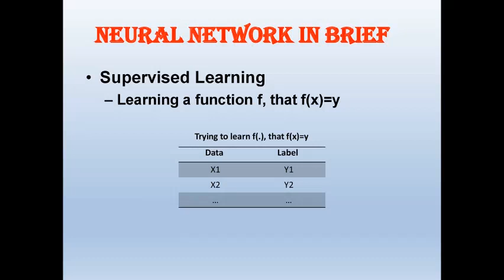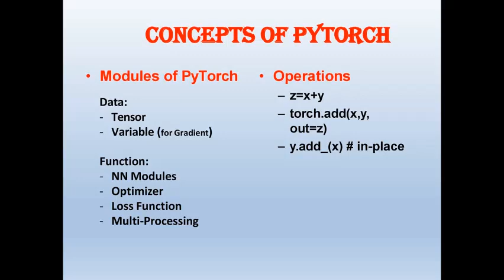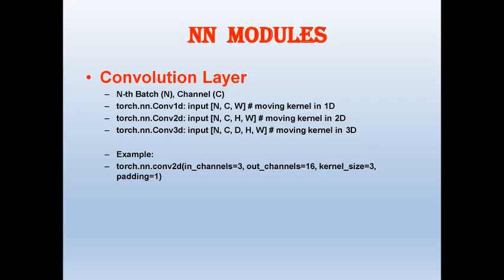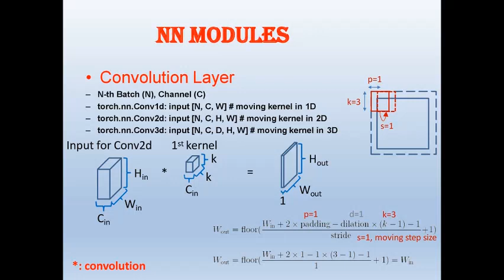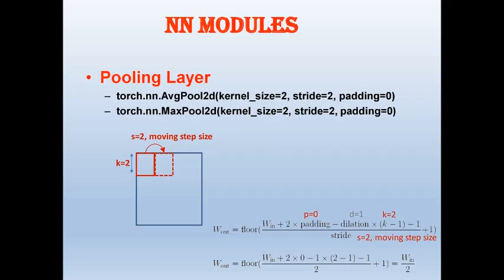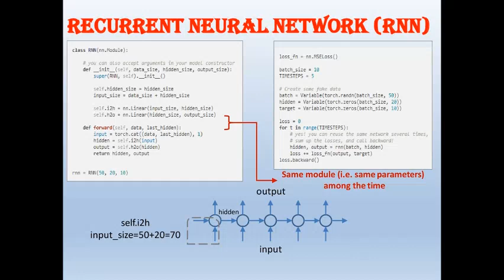Introduction to Pytorch Machine Learning | DL |AI |Data Science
PYTORCH-TRANSFORMERS: PyTorch implementations of popular NLP Transformers, PyTorch Hub, 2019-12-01, retrieved 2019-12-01
  PYTORCH-Lightning: The lightweight PyTorch wrapper for ML researchers. Scale your models.
  Write less boilerplate, Lightning-Team, 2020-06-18, retrieved 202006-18
  "Ecosystem Tools". pytorch.org. Retrieved 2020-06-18.
  GitHub - catalyst-team/catalyst: Accelerated DL & RL, Catalyst-Team, 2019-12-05, retrieved 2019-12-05
  "Ecosystem Tools". pytorch.org. Retrieved 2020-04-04.
  "PyTorch – About". pytorch.org. Archived from the original on 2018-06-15. Retrieved 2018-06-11.
  "Caffe2 Merges With PyTorch". 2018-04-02.
  "An Introduction to PyTorch – A Simple yet Powerful Deep Learning Library". analyticsvidhya.com. 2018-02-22. Retrieved 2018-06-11.
You can download pdf. file Introduction to Pytorch Machine Learning | Pytorch | Machine Learning | DL | AI | Data Science